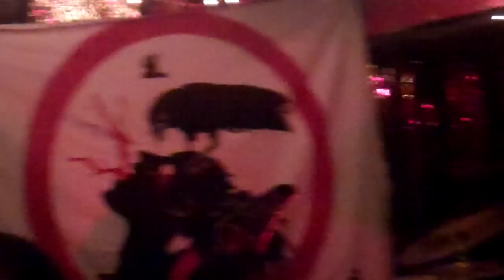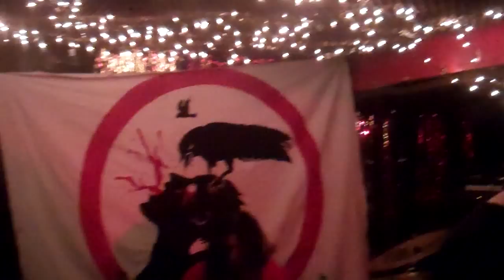Animals Killing People @ The Cake Shop (04.20.12)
Animals Killing People - New York City, New York